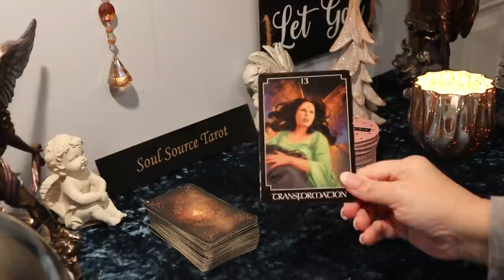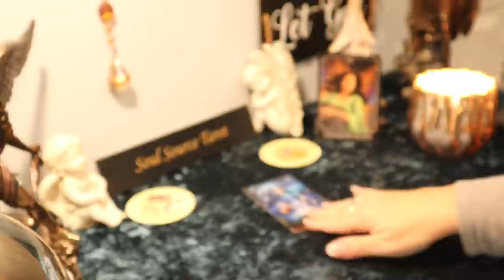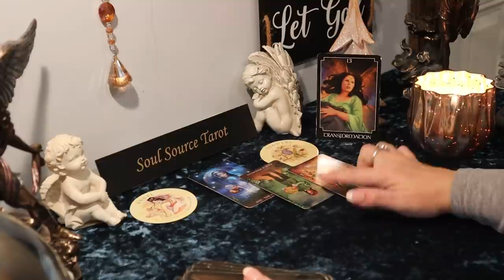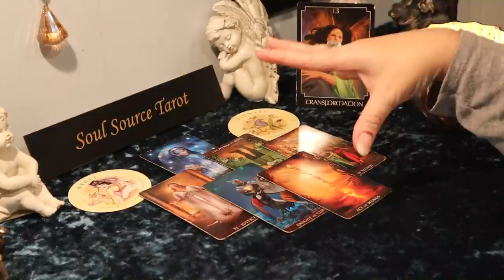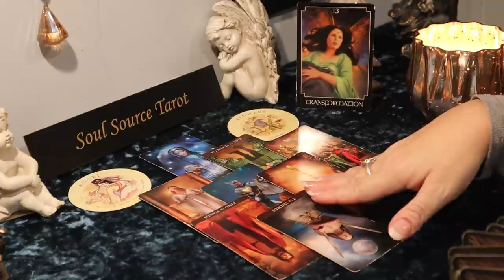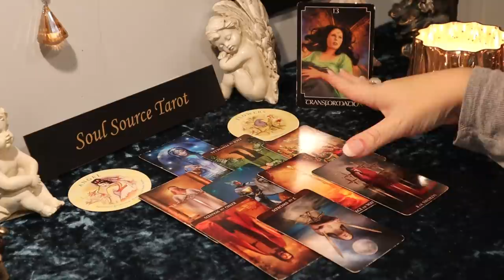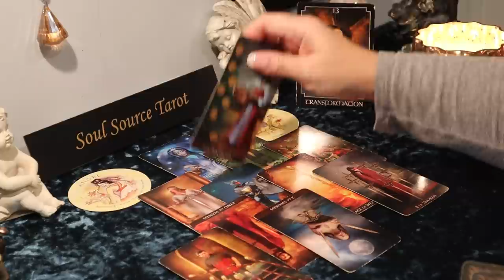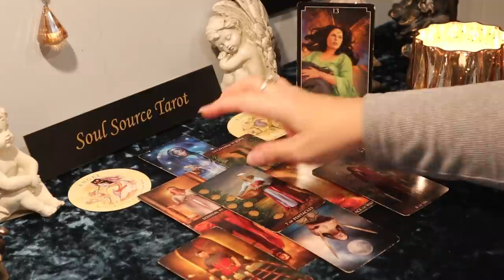Virgo | A Gift You Didn't Expect | December 21 - 27 Weekly Tarot Reading